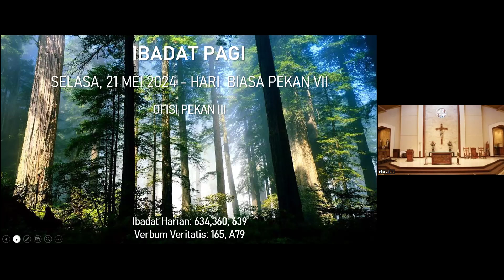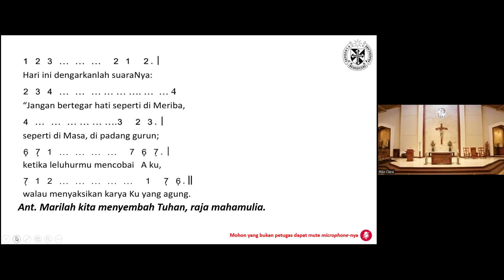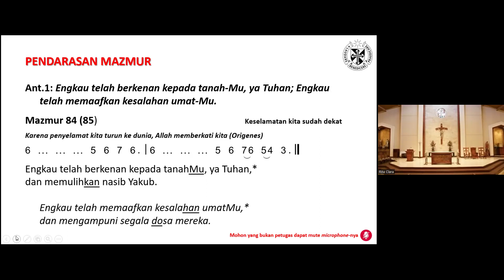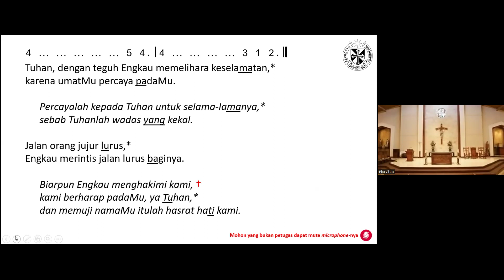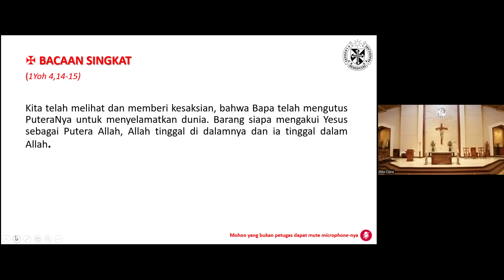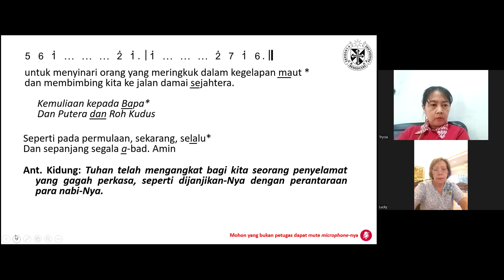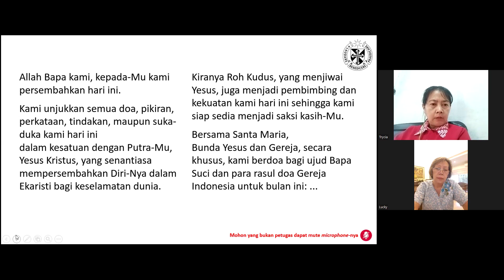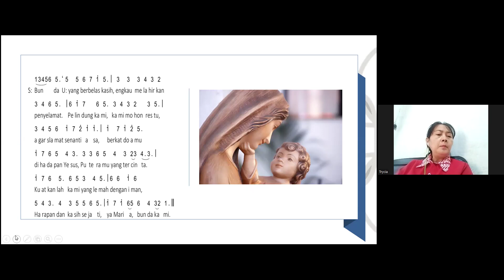IBADAT PAGI SELASA, 21 MEI 2024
HARI  BIASA PEKAN VII OFISI PEKAN III